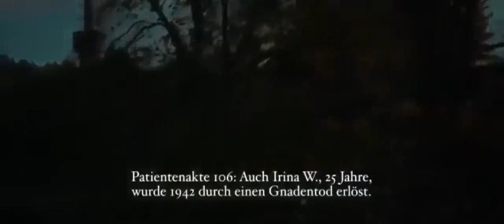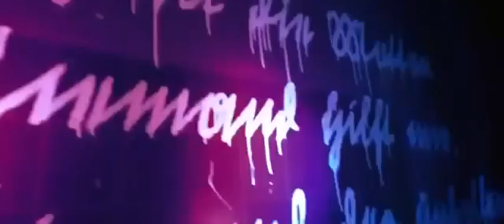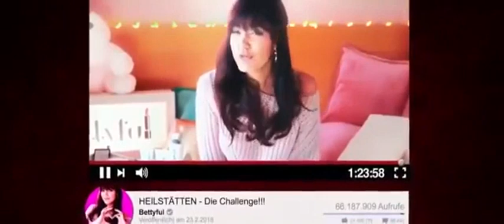O Manicômio Filme Terror (Completo e Dublado)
Youtubers entram ilegalmente em um hospital abandonado para um desafio de 24 horas mortal que esperam que se torne viral, mas logo descobrem que não estão sozinhos e não são bem-vindos.

Data de lançamento: 3 de janeiro de 2019 (Brasil)

Diretor: Michael David Pate